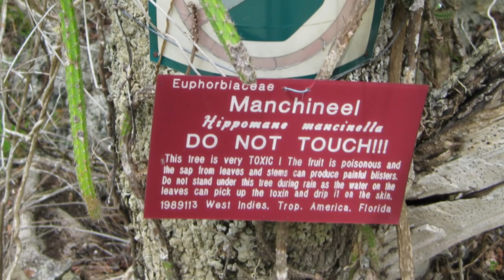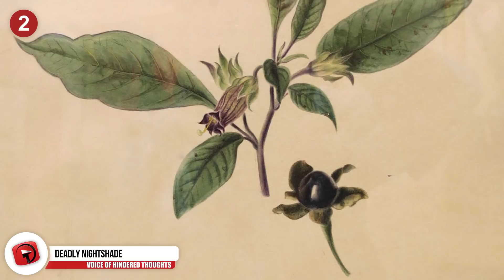Most TOXIC Plants on Earth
Plants and other types of foliage provide us with oxygen in order for us to be able to breathe. While they giveth life, they also taketh away. From the Suicide Tree to the Lily of the Valley, here are the most poisonous plants found on Earth.

9. Foxglove
Also known by their more sinister nickname, “the dead man’s bells,” foxgloves can be found growing in the regions of Europe, both western and southwestern, northwestern Africa, and Asia, western and Central. Those who ingest it are said to experience diarrhea, nausea, and vomiting. Those are just the least horrible of the symptoms. Children are usually the ones who accidentally end up with the plant in their system. Fatalities are pretty rare, but they have been described.

8. Doll’s Eyes
 Located in the areas of Canada, Eastern, and Midwestern United States, the doll’s eyes plant grows in these regions because they thrive in the loamy soils. The plant gets its name from the appearance of the white berries it produces with a black scar, thus, making it look like a “doll’s eyes.” The berries also happen to be the most toxic part of the plant as it contains cardiogenic toxins that affects cardiac muscle tissue. This can lead to cardiac arrest and even death.

7. Aconite
This beauty here is also more commonly known as wolf’s bane or monkshood. Considered as being extremely poisonous, most notably the seeds and roots, it is recommended to handle with care by those who do so. With more than 250 species in its genus, aconite is mostly found in the mountainous regions of the Northern hemispheres of Asia and Europe. It should be noted that not all species of aconite are regarded as being poisonous.

6. Lily Of The Valley
With such a sweet-sounding name, the lily of the valley is the exact opposite of sweet as every part of the plant is deemed poisonous. The only thing sweet about it is the pleasant fragrance it gives off which is misleading. Distributed throughout the regions of Europe, North America and Asia, this plant is filled with chemicals that can trigger serious heart problems. Not only that, but those who accidentally ingest it can experience blurred vision, vomiting, and abdominal pain.

5. Rosary Pea
Also referred to as the crab’s eye and the coral bead, the Rosary Pea is an invasive little weed that is known for its pretty clusters of bright red seeds. These seeds have been used as beads in jewelry and in percussion instruments. The seeds are also known for being laced with a toxin known as abrin. Just by ingesting one of these seeds will prove to be fatal to anyone who does so.

4. Water Hemlock
This harmless looking plant is recognized as being the most violently toxic plant in all of North America. This is due to the fact that it contains a toxin called cicutoxin(sic-cue-toxin) that directly affects the nervous system of us humans and livestock. Only a small dose is needed to send us into a state of aggressive seizures. Symptoms such as muscle weakness, twitching, and anxiety can persists for months after a poisoning takes place.

3. Jimson Weed
This plant right here is identifiable by its white flowers and the spiky seed pods that adorn it. Belonging to the nightshade family, Jimson Weed is known for being a very powerful hallucinogen because of the tropane alkaloids it contains, but it is also used in medicinal doses as a painkiller. The lethal dosage is only slightly higher than that of the medicinal dosage which has caused careless users to in being hospitalized or overdosing.

2. Deadly Nightshade
This perennial herbaceous plant is native to the regions of Western Asia, Europe, and North Africa. It’s also managed to be introduced and/or naturalised in certain parts of the United States and Canada. It contains toxins such as atropine, scopolamine, and hyoscyamine(hiya-sigh-ah-mean) that attack and disrupt the body’s parasympathetic nervous system. The poisonous plant has been used since before the Middle Ages for a variety of nefarious purposes such as lacing the tips of arrows and numerous assassinations.

1. The Castor Bean
Currently listed as the Guinness World Record holder for the most poisonous plant in the entire world, the castor bean is as deadly as they come. Also known as ricinus communis, the entirety of the castor bean plant is poisonous, but the seeds are the most as they contain a highly dangerous toxin known as ricin. It’s twelve times stronger than rattlesnake venom and with no cure, death can occur between three to five days. Just seven seeds are enough to bring down an adult human.